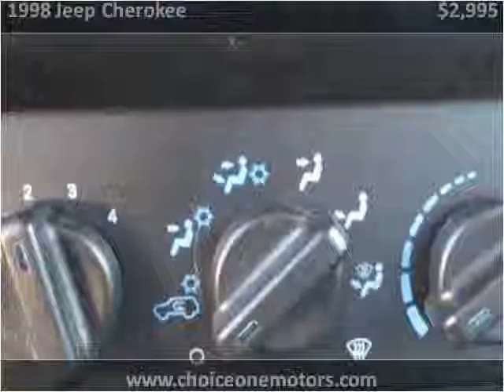1998 Jeep Cherokee Used Cars Westminster-Denver CO